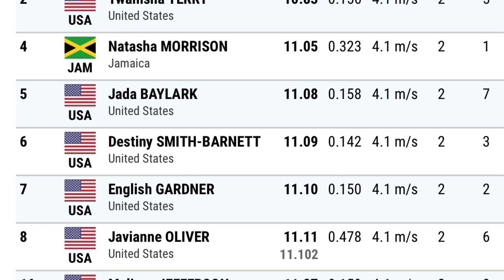OMG Sha’carri Richardson 10.57s | Women’s 100m Final | Miramar Invitational 2023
Sha’carri Richardson clock a blistering 10.57s to win the women’s 100m final at the Miramar Invitational 2023